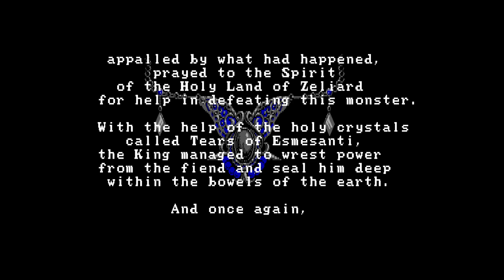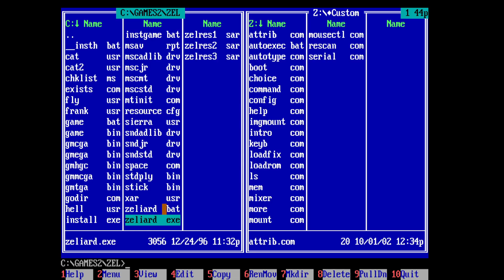ZELIARD- MS DOS PC GAME -1990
Zeliard is an  Rolle Playing Game originally developed for the NEC PC 8801 and Published by Game Arts in 1987 in Japan. For the US and EU markets this game was released for MS-DOS in 1990. So you are DUKE GARLAND, and you embark on an adventure to save the Kingdom and the Princess from the evil demon Jashiin.